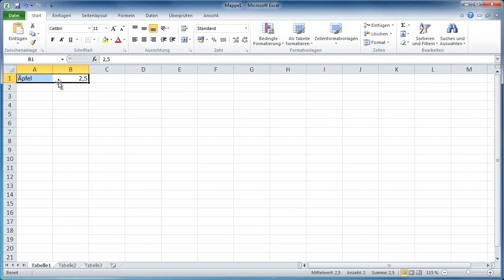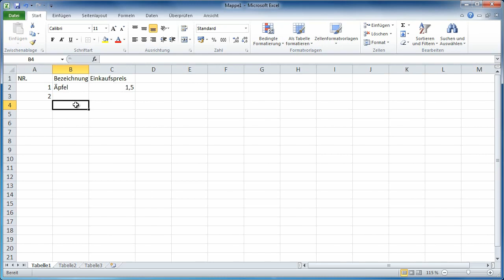Excel 2010 Anfängerkurs Teil 1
Weitere freie Excel Videos und Erklärungen zu verschiedenen Funktionen findest du

Der erste von 7 Teilen meines Excel Anfänger Video Kurses.
Inhalt: Vorwort, die Arbeitsfläche, Zellen und Inhalte, kopieren und einfügen, Navigation zwischen den Zellen.